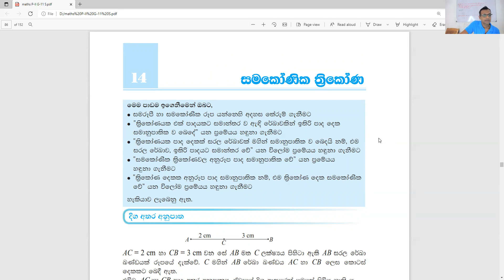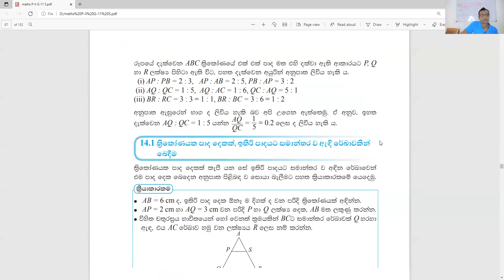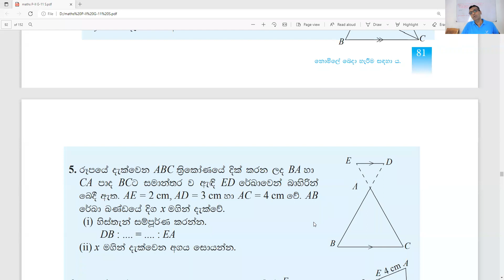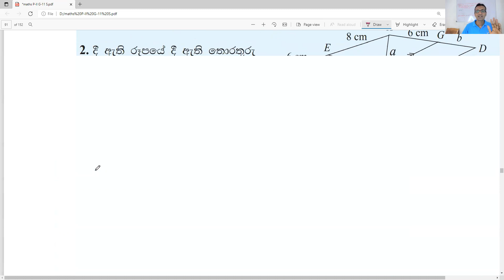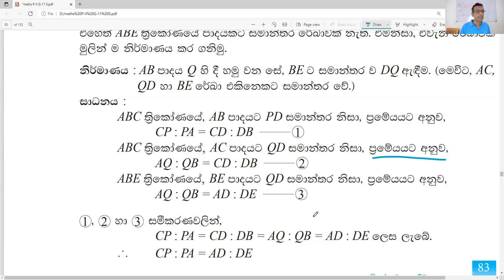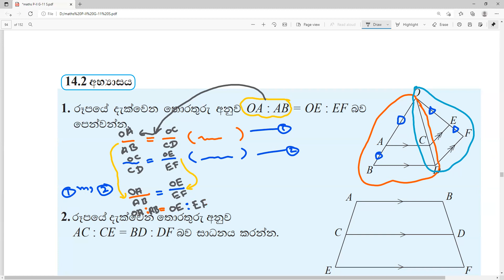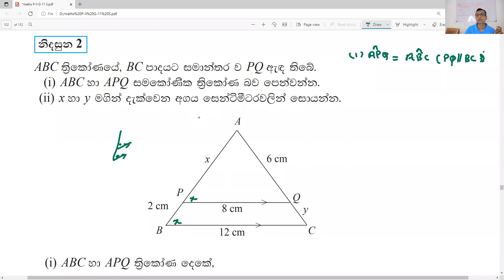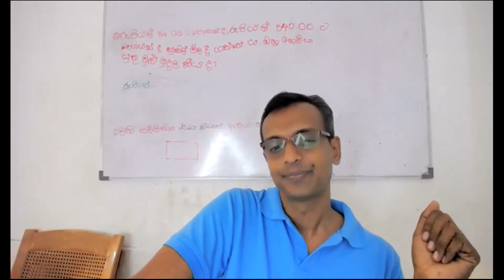Grade 11 Lesson-14